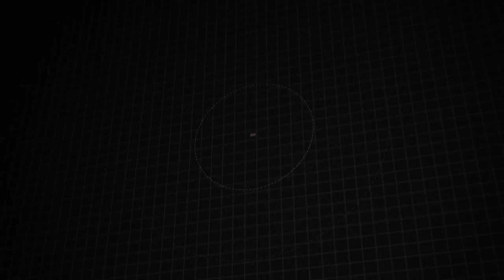Used 2018 Nissan Altima 2.5 SV, Lancaster, PA 4699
AutoOne Lancaster

*ONE OWNER CLEAN CARFAX*, *Power Seat*, Alloy Wheels, *NEW PA STATE INSPECTION and EMISSIONS*, Recent Oil Change, Vehicle Detailed, Passed Dealer Inspection. Every car in our inventory includes a free Carfax Report. Gun Metallic 2018 Nissan Altima 2.5 SV FWD CVT with Xtronic 2.5L 4-Cylinder DOHC 16VOdometer is 7106 miles below market average! 27/38 City/Highway MPGGreat financing too at Auto One -- our team will work hard to get you attractive financing to suit your budget and lifestyle. Auto One employs Market Based Pricing. Don't wait-- vehicles like this never last long: Call, stop in, or apply online today! *WE BUY CARS* & *WE WANT YOUR TRADE*

[RLVID:4697:e3cb7699557bafd0:291bc7271a391c12:1]